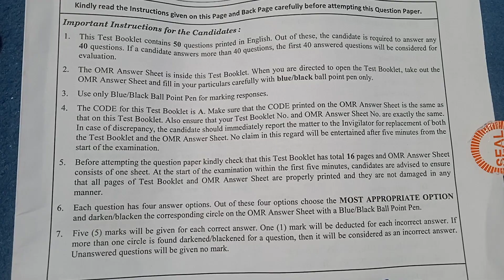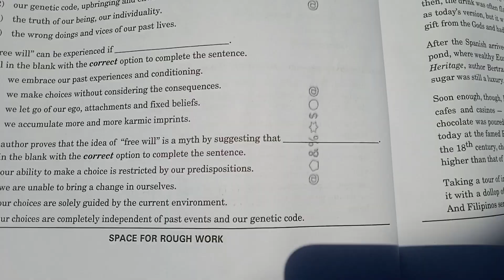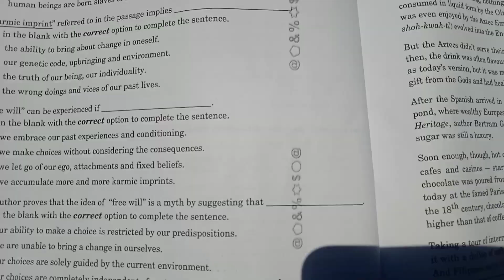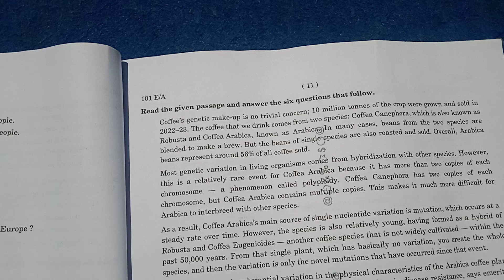Cuet Question Paper May 2024